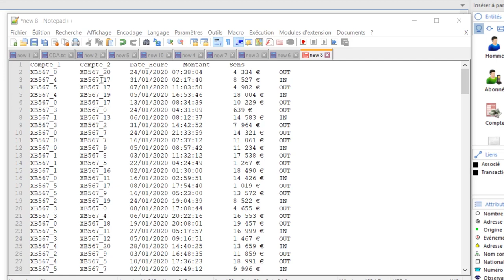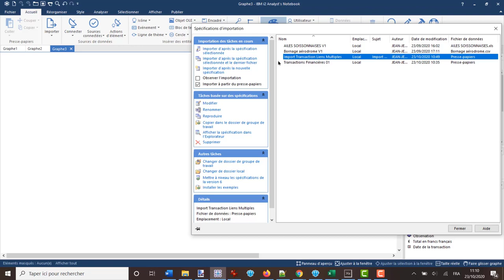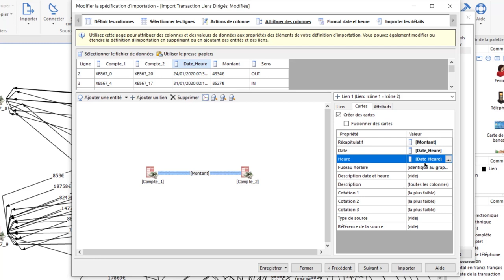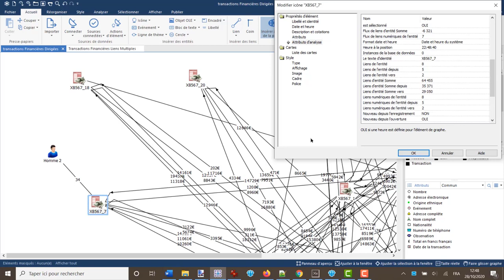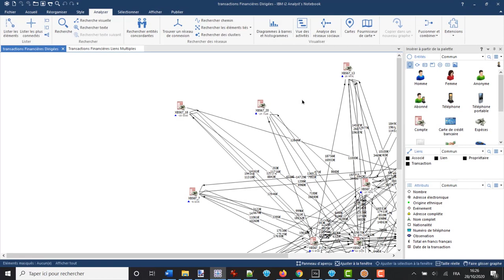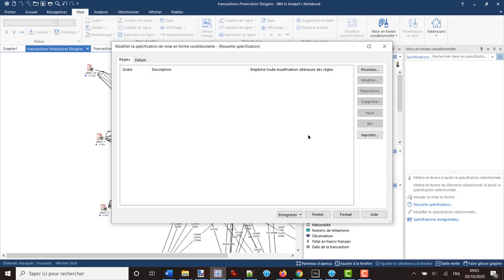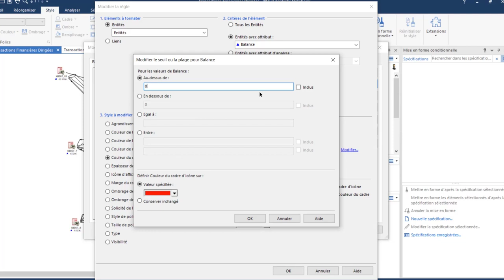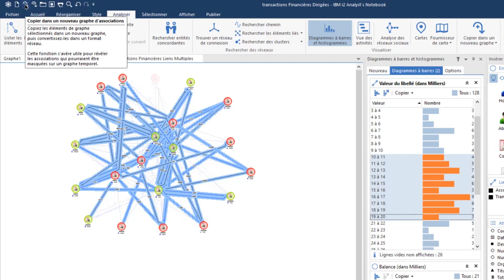i2 Analyst's Notebook - Analyser des Transactions Financières